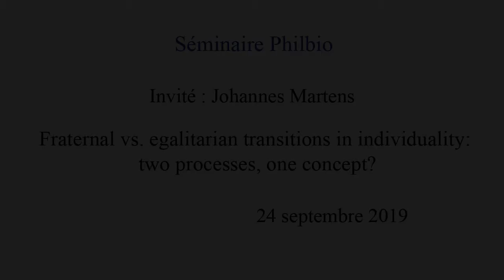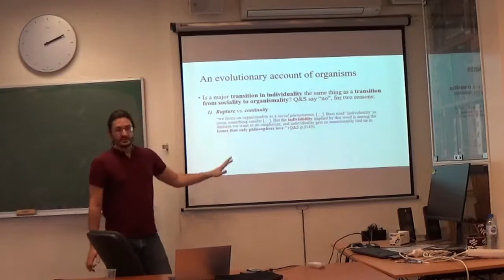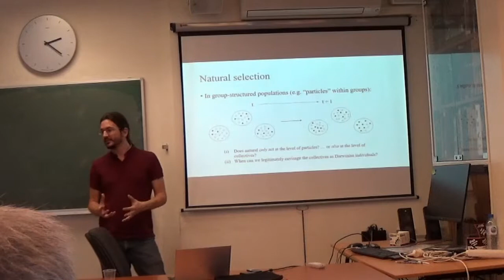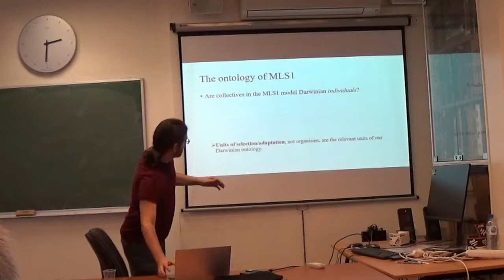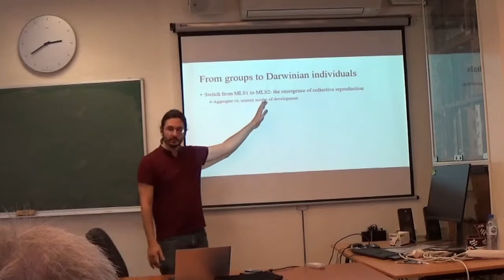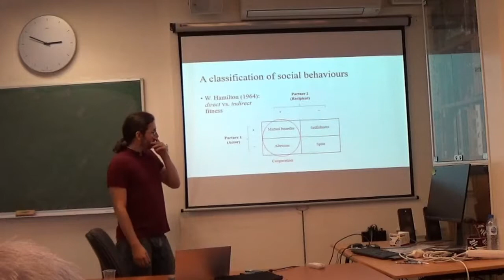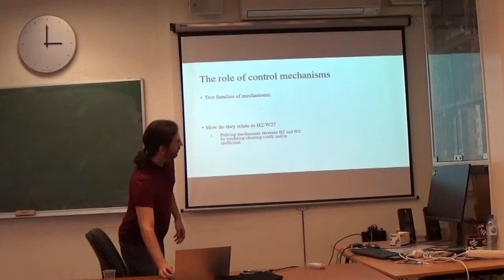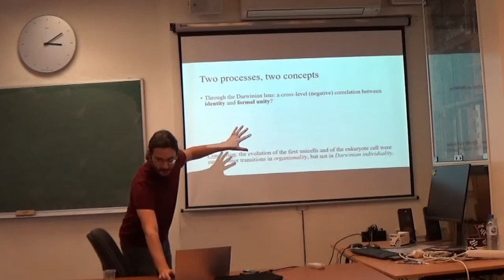Séminaire Philbio - Johannes Martens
Invité : Johannes Martens
"Fraternal vs. egalitarian transitions in individuality: two processes, one concept?"

Résumé : In the biological literature, a “major transition in individuality” refers to the process by which a new population of biological individuals emerges from a population of entities that were previously able to undergo natural selection. During this process, the lower level entities lose their status as units of selection, and become parts of the higher level individuals (Buss 1987; Michod 1999).

Two sorts of transition are usually distinguished by evolutionary biologists, namely fraternal and egalitarian transitions (Queller 1997). In a fraternal transition, genetical relatedness plays a key role in the “transfer” of individuality from the lower level to the higher level, whereas in an egalitarian transition, the “transfer” depends on the complementarity of the partners, and on the existence of a common reproductive fate between them. The evolution of multicellular organisms is often cited as a paradigmatic instance of fraternal transition, while some symbiotic alliances – such as the eukaryote cell (which resulted from the integration of two or more prokaryotes) – are commonly regarded as bona fide outcomes of egalitarian transitions.

In the biological and philosophical literature, the term “major transition in individuality” is equally applied to describe fraternal and egalitarian events. Yet, significant differences exist between the kinds of organisation that have emerged from these evolutionary processes. In this talk, our goal will be to shed light on the nature of these differences, and to see whether the same notion of biological individuality can be used to account for the higher level outcomes of both fraternal and egalitarian transitions. We will further envisage some of the main implications/limits of a general evolutionary approach for our current understanding of endosymbioses.